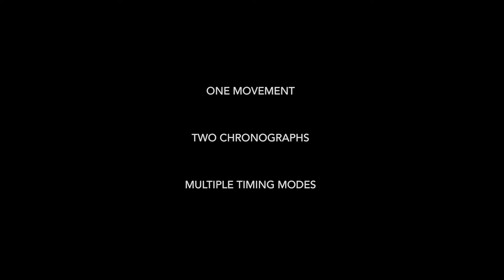MB&F Legacy Machine Sequential EVO Chronograph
MB&F Legacy Machine Sequential EVO launches in two zirconium editions: with atomic orange dial plate (orange CVD) and with coal black dial plate (black PVD).

LM Sequential EVO is MB&F’s 20th calibre in just 17 years – and its first-ever chronograph.

Conceived with Stephen McDonnell, who previously rein - vented for MB&F the perpetual calendar complication with the award-winning LM Perpetual.

The LM Sequential EVO movement incorporates two column-wheel chronographs and a groundbreaking “Twinverter” binary switch, allowing multiple timing modes including split-second and lap timer modes – a combination never seen before in any chronograph.

The EVO case in zirconium features 80 metres of water resistance, screw-down crown, integrated rubber strap and the ‘FlexRing’ damping system.